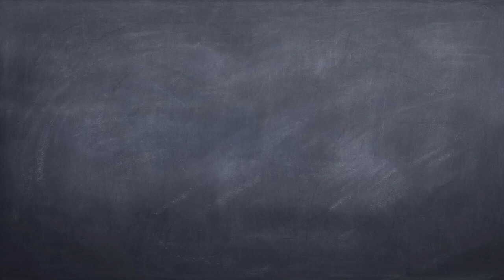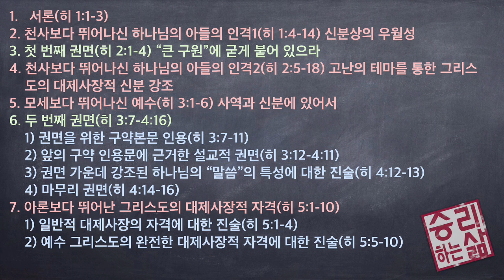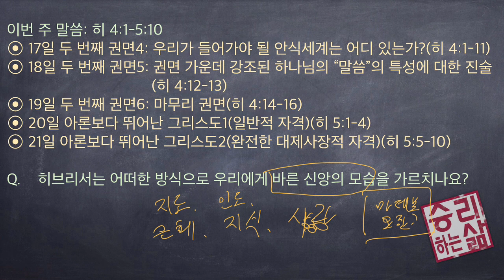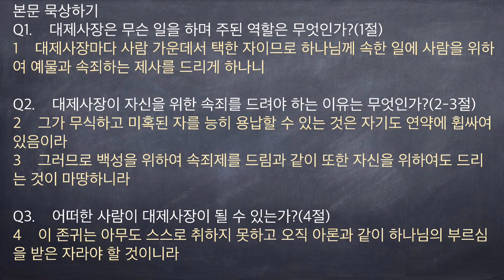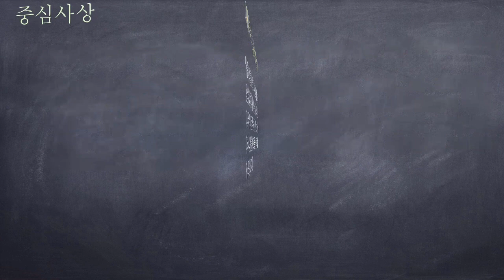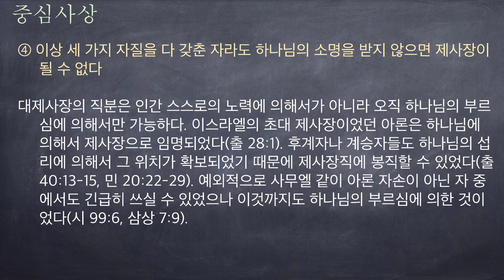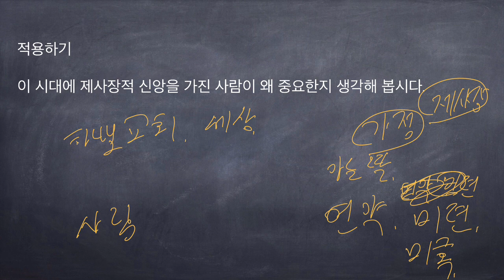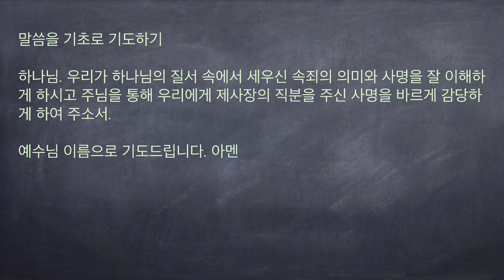[구속사로 조망한 성경연속강해] 히브리서 14 (히 5:1-4) [승리하는 삶]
아론보다 뛰어난 그리스도1(일반적 자격)(히 5:1-4)

1    대제사장마다 사람 가운데서 택한 자이므로 하나님께 속한 일에 사람을 위하여 예물과 속죄하는 제사를 드리게 하나니
2    그가 무식하고 미혹된 자를 능히 용납할 수 있는 것은 자기도 연약에 휩싸여 있음이라
3    그러므로 백성을 위하여 속죄제를 드림과 같이 또한 자신을 위하여도 드리는 것이 마땅하니라
4    이 존귀는 아무도 스스로 취하지 못하고 오직 아론과 같이 하나님의 부르심을 받은 자라야 할 것이니라